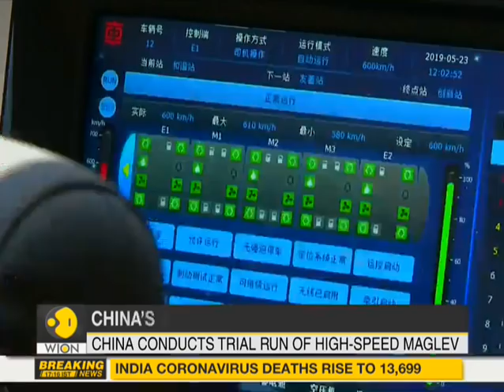China's 600 km/h high-speed Maglev train completes its first trial run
A prototype of a new magnetic levitation train with a top speed of 600 kilometers per hour completed its first test on a track in Shanghai on Sunday.